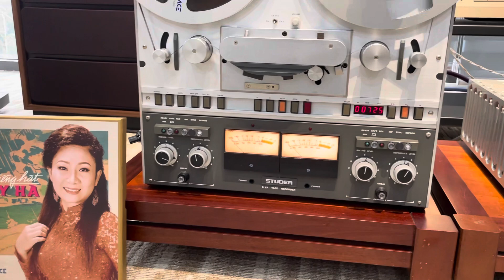ngày 11 tháng 12, 2023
"Nhớ nhau hoài " Anh Việt Thu -Thiên Hà
với bộ nghe gồm
đầu phát Studer B 67
Amply Dandagostino progreesion
Loa Focal Sopra no2